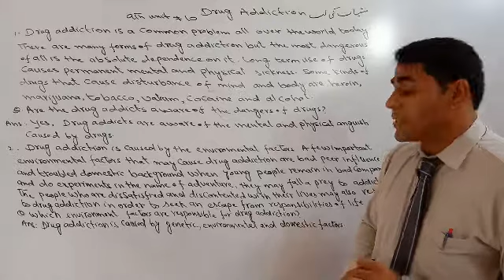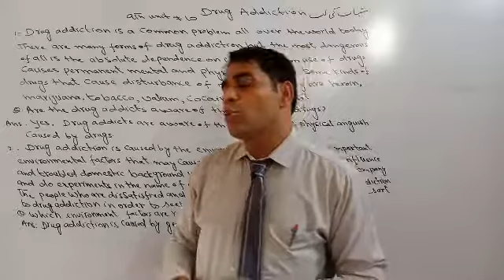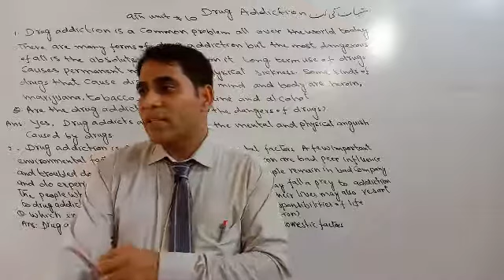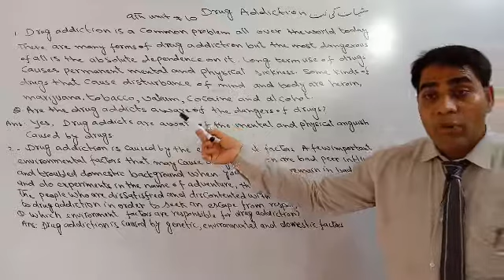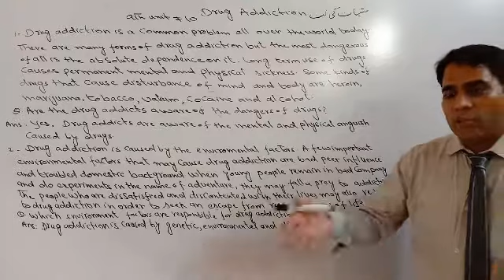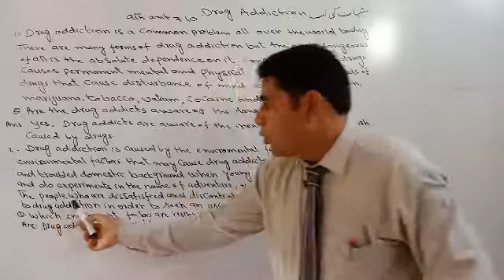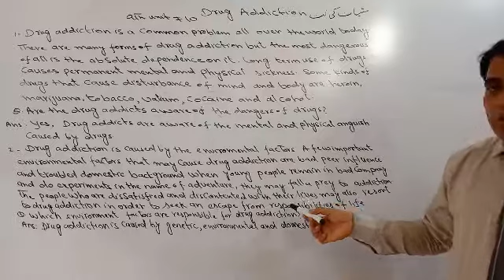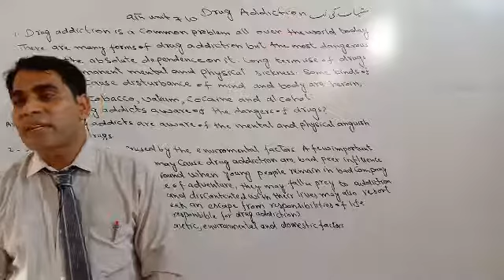9th class English unit no. 10 Drug Addiction lecture no.1 Translation into Urdu.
9th class English unit no. 10 Drug Addiction lecture no.1 Translation into Urdu. you can listen here complete explanation and translation in this video. if you like then subscribe my channel Abbas Raza Foundation.